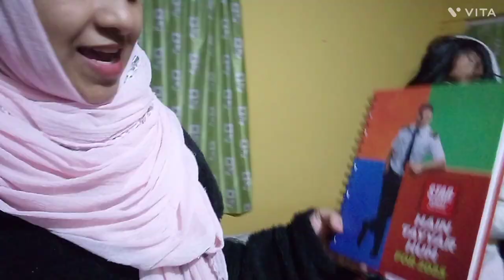Orange 🍊 and Strawberry 🍓ki chatni recipe 🤤/Ayu ki special gift 🎁 kisne diya?